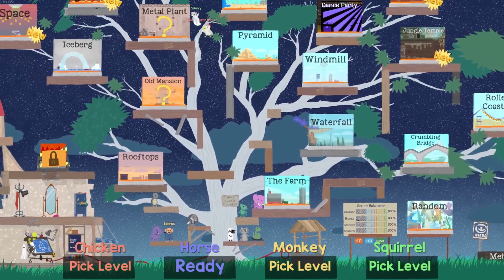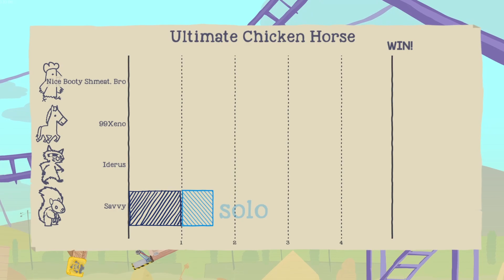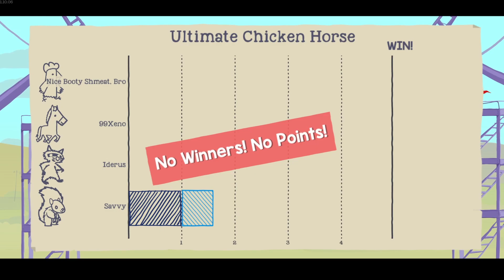Ultimate Chicken Horse w/ Friends - Part 4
Who will be the ultimate winner?

Become a member of The Savvy Club today and to see what perks you receive when being a member! Your support is appreciated!